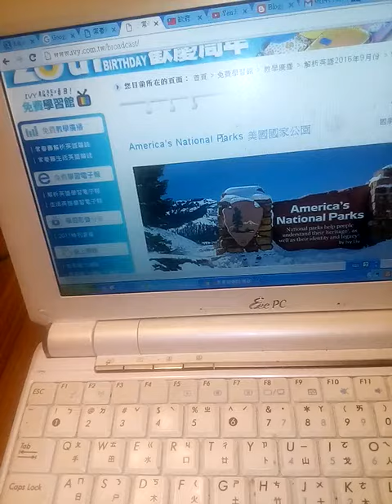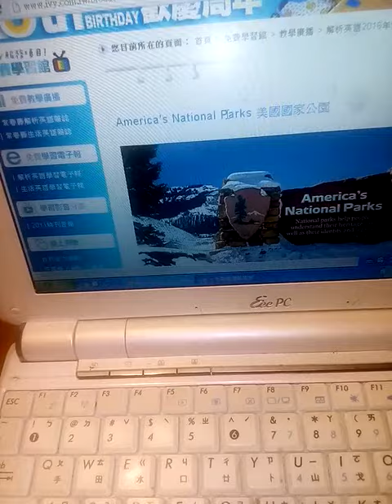Upn-09-06-02-跟輪椅社長學英文早上6。30到7點icrt